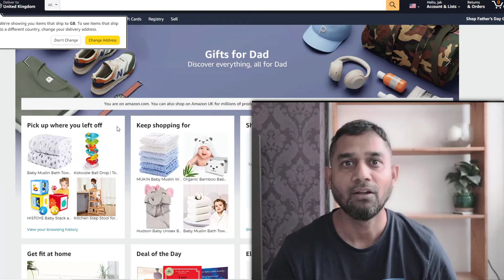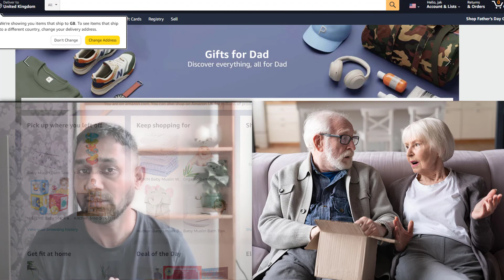Amazon FBA Returns and Refunds Explained | How to Manage Amazon Returns for Beginners as a VA URDU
Amazon FBA Returns and Refunds Explained | How to Manage Amazon  Returns for Beginners URDU
Amazon FBA Returns and Refunds Explained | What You Can Do and Actually Happens for Beginners Amazon product return and replace kaise kare | Amazon product return and refund kaise karen
How To Get Refund on Amazon Without Returning Item for Delayed Delivery
I'm Ahmed Jamshaid an IT Professional working in the digital forensic industry as an eDiscovery and Keyword investigator in London with over a decade of eCommerce experience. I also have MAZON FBA Private Label and Wholesale and years of multi-platform eCommerce hands-on experience.

I worked in these marketplaces for years and know the overall highs & lows of the eCommerce industry. I am here to walk you through your eCommerce Business Success.

Through my channel, I aim to transfer this knowledge and experiences to all of you lovely people who visit my channel and wish to learn some practical stuff. through my experiences and knowledge.

I am open and provide free guidance and answer any questions in this channel so everyone learns for free and earns online.

More videos online on this topic:
What Actually Happens to Returns on Amazon FBA - Amazon FBA Returns
Amazon FBA Returns and Refunds Explained for Sellers How To Handle Returns On Amazon  COMPLETE Amazon FBM Tutorial for Beginners | How To Sell & Ship Merchant Fulfilled Orders (2022) Amazon refund 2022 || How to get refund on amazon || Amazon से refund कैसे ले || Amazon loot trickAmazon Cash on Delivery Refund Process in Hindi | How to get Refund on Amazon COD | Humsafar Tech How To Return Amazon Items for a Refund Qasim ali shah Foundation Enablers Saqib Azhar Amazon Virtual Assistant FBA Course Free course  How To Get Refund On Amazon Business Prime | Amazon Refund Trick 2022 |Return on Amazon & Get Refund Amazon Refund Method 2022,Amazon Refund Trick Without Return How to merge stand-alone listings as Variations? | Amazon FBA Still waiting for any response from Amazon? This is what you should do to get back your account Amazon FBA and FBM for Beginners | Customer Returns and Refunds | Wholesale and Arbitrage  How to return Amazon product 2021-Amazon return refund & exchange policy | return replacement policy How to Manage Amazon Returns Tutorial  Flipkart returns can harm you | Flipkart returns so painful | seller Nisha Vlogs  Amazon FBA ,Fulfillment by Amazon, China sy Amazon Tak Shipment Complete Tutorial 1